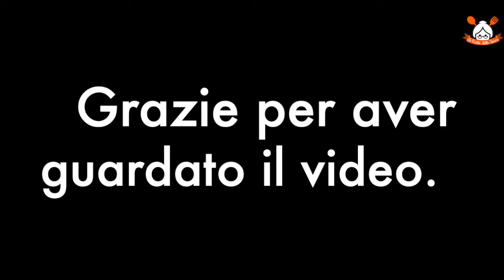CHIACCHIERE O FRAPPE O BUGIE PIENE DI BOLLE: LA RICETTA PERFETTA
RICETTA:

Ingredienti:
250 gr di farina 00;
50 gr di zucchero;
25 gr di burro;
1 uovo intero + 1 tuorlo;
50 ml di vino bianco;
1 scorza di un limone grattugiato;
1 bustina di vanillina;
1 cucchiaino e mezzo di lievito per dolci;